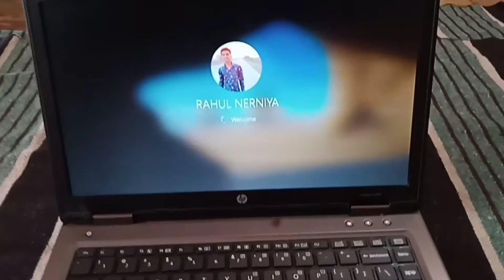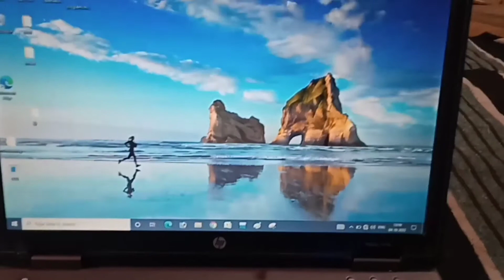लैपटॉप केसे चलाए || How to use laptop|| Basic Information of laptop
लैपटॉप केसे चलाए || How to use laptop|| Basic Information
 Es video me aapko bilkul Basic bataya jayega jisne Aaj Tak laptop use nahi kiya hai usko yah video dekhne ke pata chal jayega ki laptop kya hota h or kese use karte hai

Dosto

We always provide useful content on the My Youtube channel "Laptop wala" .

RAHUL

From - India